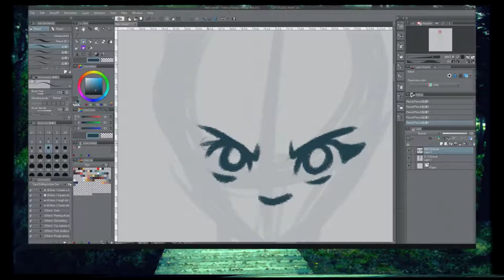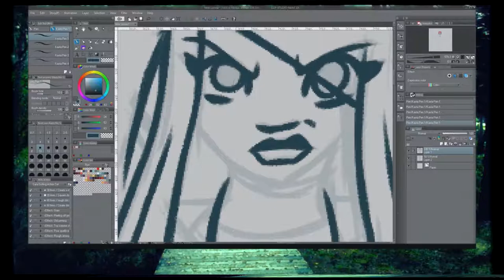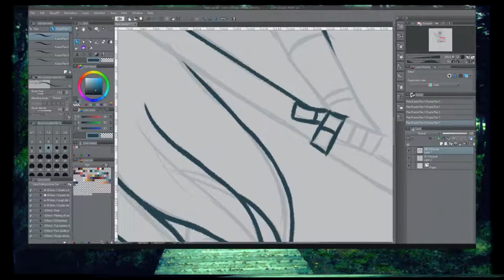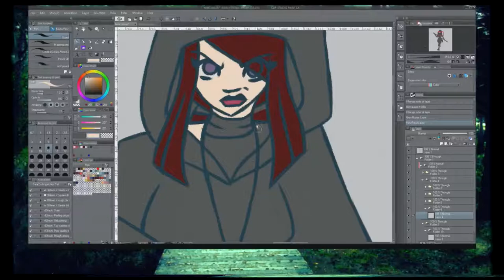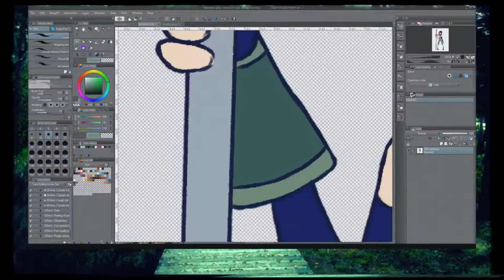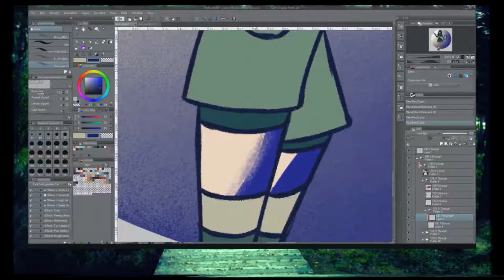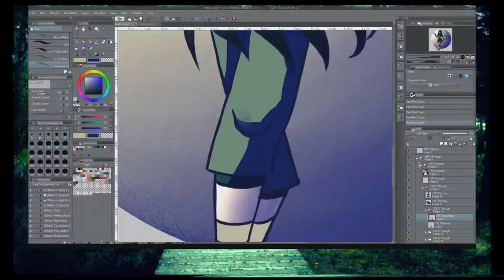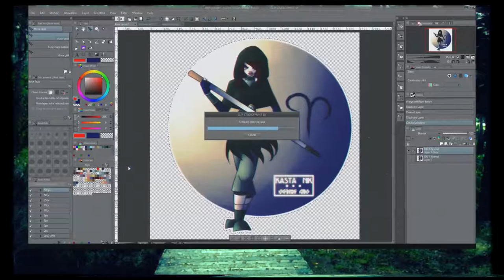{TLH} Trailblazer {Speedpaint}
vvv OPEN ME vvv

Chapter One of The Last Human is now available to read on Tapas and Webtoon!

Happy reading!

This was drawn to test out some new ways to record my speedpaints since the last one I was doing for Canada Day tore to pieces by OBS, so I decided to go back to using Bandicam for now and it worked like I knew it would. Though this did take me literally days to render it all in Sony Vegas. 1080p with 60 FPS with an old HP computer is a bitch to sit through tbh. I mean, I'm surprisingly patient, but this is just insane. ;w;/

But this was also based on Miranda's first appearance if you guys have seen the chapter. She wears a tattered cloak because of the fact that there was a storm going on in the chapter. Now that I think about it, I had a week of severe thunderstorms during the writing and sketching phase.

Audio used:

Moonshine by Lights
Sweeter the Sound by The Empty House Band
Blood Drive by Joshua Burnside
Come and Gone by Family of Things